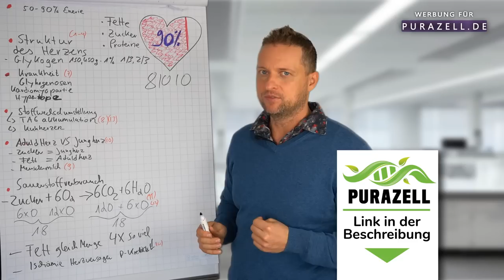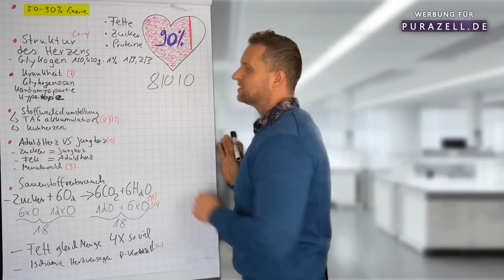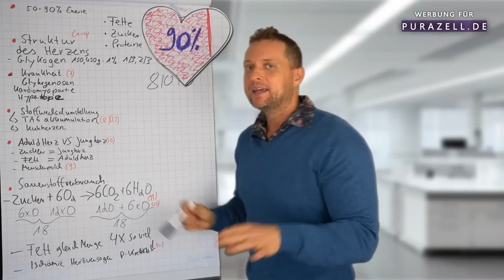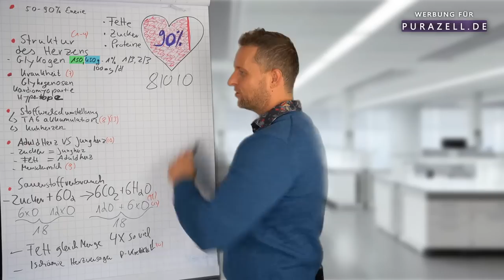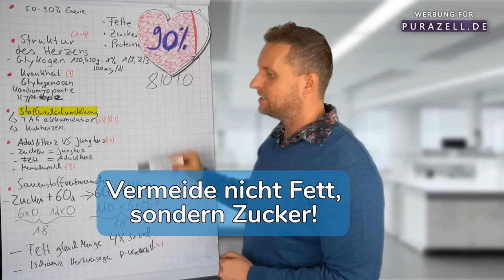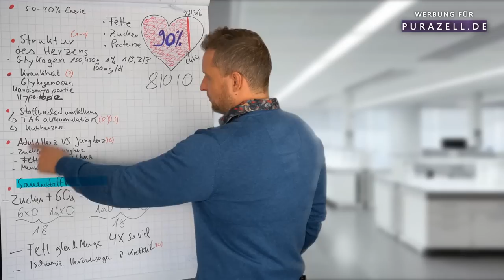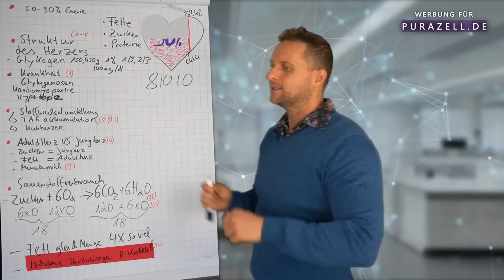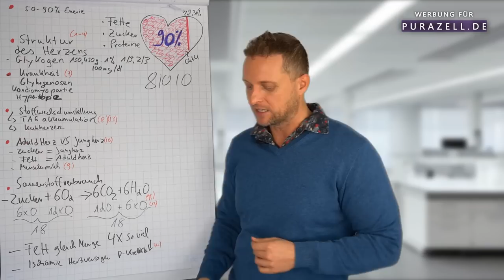Dein Herz braucht FETT! 🥑 Chemiker entlarvt Zuckerlobby! 🍭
Die bekannte highcarb Diät kann für dein Herz unvorteilhaft und sogar schädlich sein. Um eine gesunde Ernährung zu haben, muss man nicht nur dem Gehirn Zucker geben, sondern auch dem Herz genügend Fett. High Carb in seiner extremen Ausprägung kann sogar zur Herzverfettung beitragen. In diesem Video zeigen wir, auf was man in seiner Ernährung in Bezug auf Fett, Zucker und Herzgesundheit achten sollte.